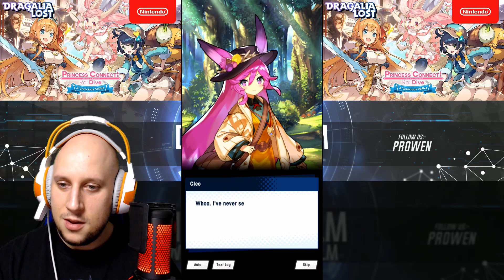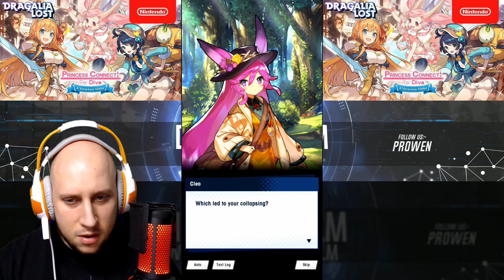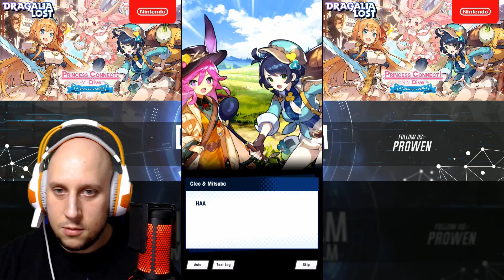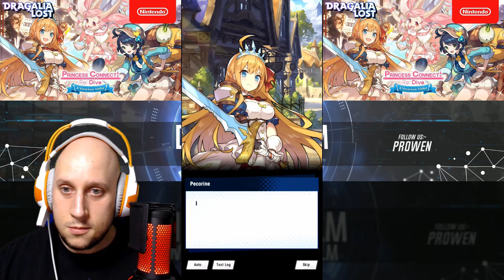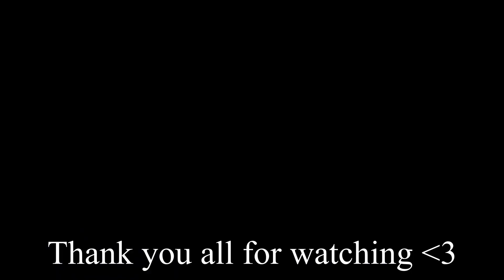Dragalia Lost - Princess Connect - Cross Over Event!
Welcome to the Digital Realm
Welcome to the Realm with me Prowen

In this video we jump into the story of PrincessConnect DragaliaLost CrossOver Event

Sadly the ending was corrupted so had to be deleted in order to export file. Sorry for abrupt ending but all content is there just not ending good bye.

Live Fri-Sun 4pm PST

Thank you all for being fantastically awesome as you always are.

Like the stream? Throw a $ at my shiny head over
Anything and Everything is GREATLY appreciated and impacts myself and the channel greatly.

I've been Prowen and I'll see you within the Realm again real soon.